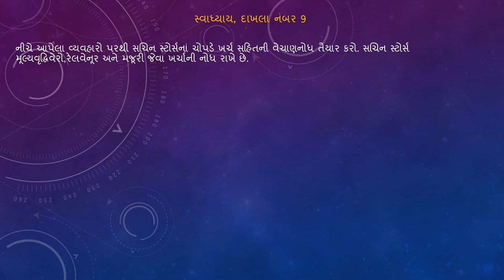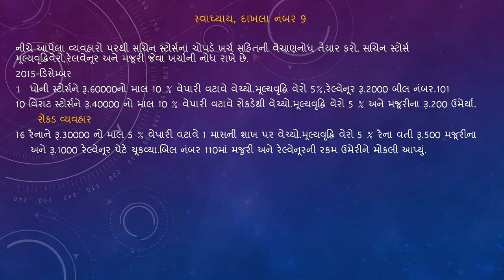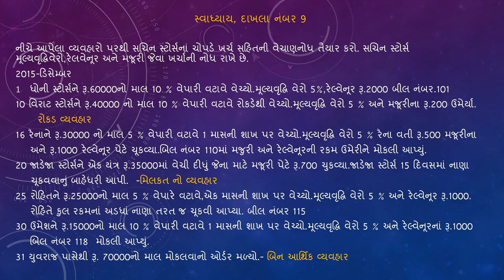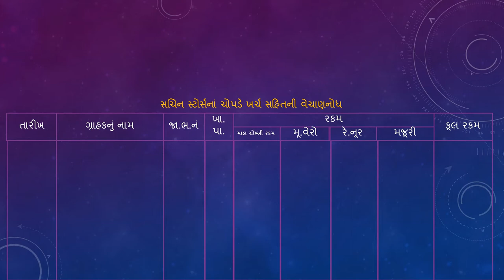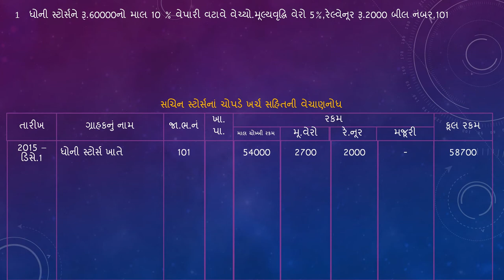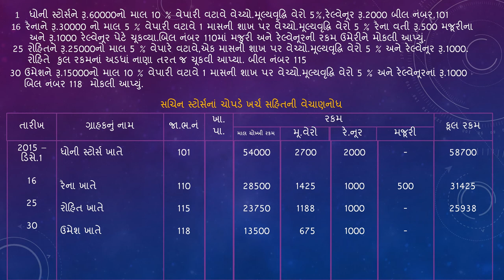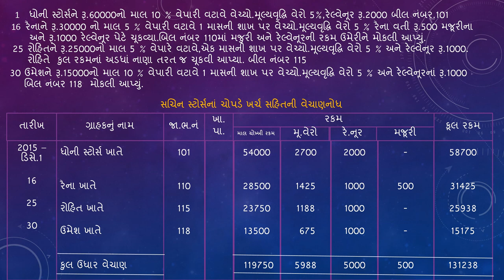11 Account chap 6 પેટાનોધ પાર્ટ 7-Bhavesh Parekh